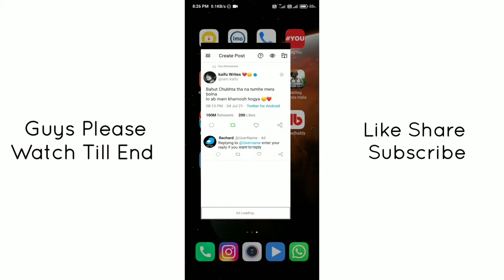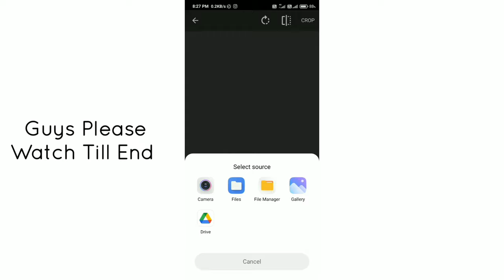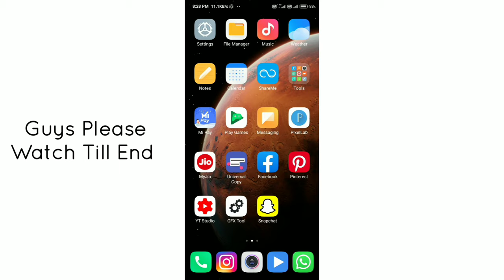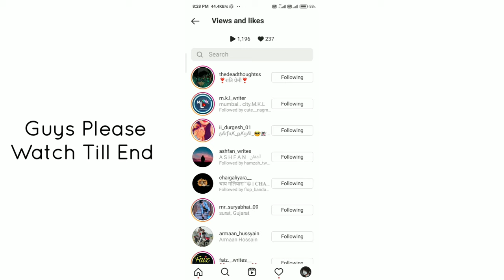How to make Qoutes for instagram | Instagram Shayari page | Twitter Qoutes | Instagram Poetry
best way to grow your instagram account and likes

Cover Topic:-
in this video i tell you How to make Qoutes for instagram | Instagram Shayari page | Twitter Qoutes | Instagram Poetry
how to make shayari for instagram
shayari page kaise grow kare
shayari post kaise banaye
instagram Shayari post kaise banaye
instagram tweet reels
instagram photo par shayari kaise likhe
instagram shayari editing
instagram par followers kaise badhaye
instagram shayari
Twitter Qoutes
how to make Qoutes
pixellab

live in uttar pradesh!!